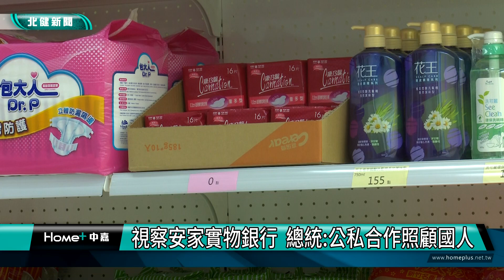蔡英文 資源|視察桃園安家實物銀行 蔡英文：公私合作照顧國人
總統蔡英文視察桃園安家實物銀行要善用資源幫助有需要的國人

蔡英文總統4日上午在行政院長陳建仁、行政院副院長鄭文燦、衛福部長薛瑞元陪同下，前往桃園市蘆竹區視察北區安家實物銀行總行，蔡總統致詞時表示，在守護、照顧國人的工作上，中央和地方永遠是夥伴，透過合作及公部門、私部門合作模式，就能善用資源，讓有需要的國人都能獲得照顧。